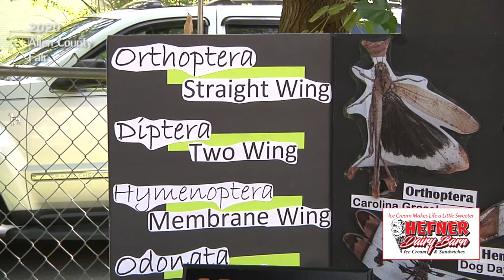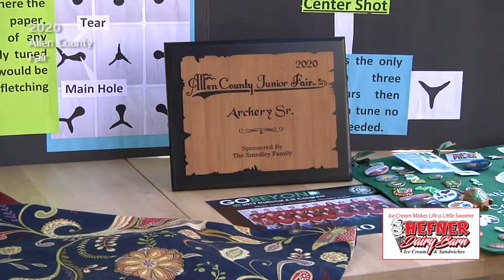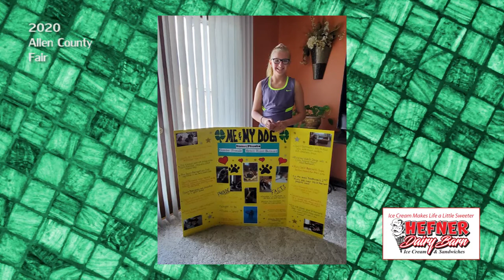2020 Allen County Junior Fair Recap Show 1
Jennifer Beck takes a look at the 2020 Allen County Junior Fair, in Lima, OH. A mandate from the governor forced fairs to be closed to the public due to COVID-19. As a result, this year's fair was much different than in the past. This is part 1 of a 2 part series. Featured in this part: chickens, dogs, special interest princess Cadence Richard, lambs and the Market Lamb Grand Champion Payton Halker, Lamb & Wool Rep. Madison Murphy, Rabbit Princess Haley Prine, Barrel Racing Champion of Champions Kylie McKenzie, Born and Raised Rabbit Reserve Champion Megan Sutton, and spotlight photos as submitted by 4-H parents.